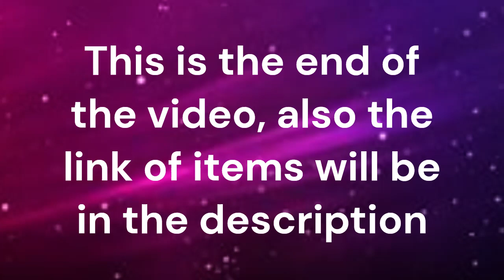How To Make the Skull sorcerer From Ninjago in Roblox